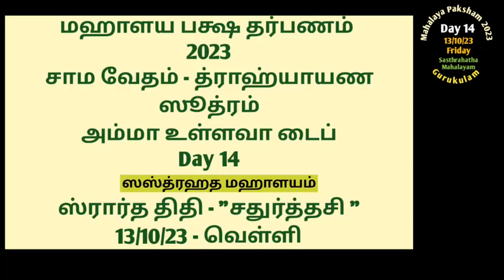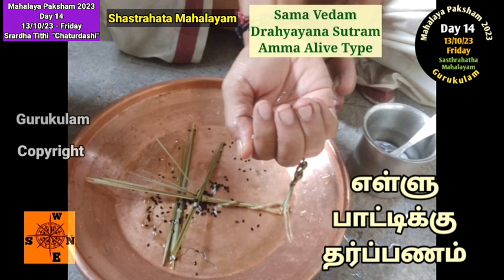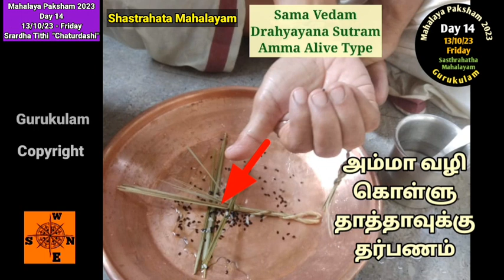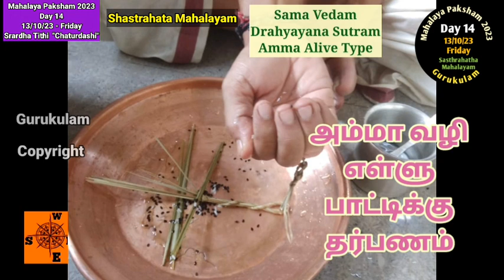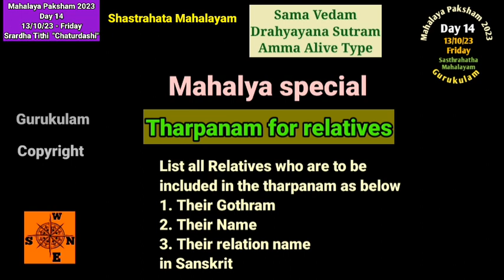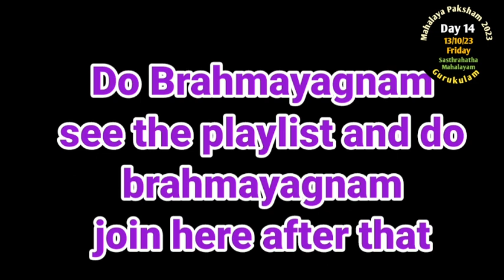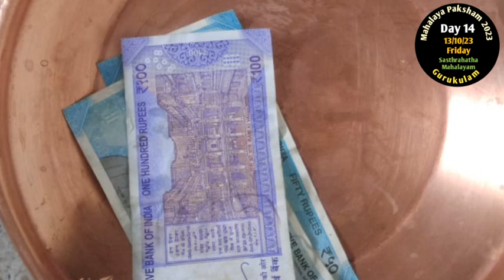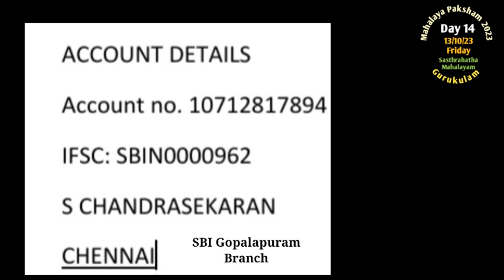Mahalaya Paksham 23 Sama Vedam Drahyayana Sutram Amma Alive Day 14 - 13/10/23 - Tithi Chaturdashi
Mahalaya Paksham 2023. Mahalaya Paksham for this year 2023 is from 30/09/2023 to 15/10/23.  This video is for Day 14 of Mahalaya Paksham 13/10/23 - Friday. This day of Mahalaya Paksham is called Shastrahata Mahalayam.
Paksha Tarpanam Day 14. Srardha Tithi is "Chaturdashi" .
This video is for those who are belonging to Sama Vedam Drahyayana  Sutram and  whose Mother is Alive can follow this video.  For other types please see the following links or my Playlist.Mahalaya Paksham 2023.
This is also called Malepaksham also known as  Mahalaya Paksham.  We have to do pitau tarpanam for all 16 days.
We have published for all 16 days. Mahalaya  Pitru paksha is a 16-day long period during which individuals pay homage to their ancestors. It is very important to pay homage to pitrus on all these 16 days.
We are posting easy to follow videos on  Pitru Tarpanam for all these 16 days. For this year 2023. This Paksha Tarpanam should be done from Prathamai to Prathamai (16 days).
Those who are doing tarpanams for all 16 days (Paksha Tarpanam) should do 2 tarpanams on Amavasai day i.e. on 14/10/23 Saturday.
1. 04/10/23 Wednesday First do Vyathipada Punyakalam. After that they need to do the 2nd tarpanam ie.e paksheeya tarpanam day 5.
2. On 12/10/2023 - Thursday also they need to do 2 tarpanams i.e. Ugadi and Mahalaya Paksheeya Tarpanam Day 13.
3.On 23/09/22 Friday 2 Tarpanams. namely Ugadi Punyakalam and Mahalaya Paksheeya Tarpanam Day 13.
4.On 14/10/23 Saturday for shannavathi they have to do 3 tarpanams. 14/10/23 is Mahalaya Amavasai day.  First Amavasai tarpanam
2nd tarpanam Vaitrudhi punyakalam. and 3rd tarpanam of the day is  Mahalaya Paksheeya Tarpanam Day 15.
For amavasai Tarpanam Please use the following links
Gurukulam Chandrasekaran
Bharath.